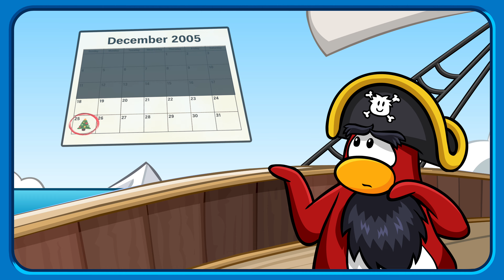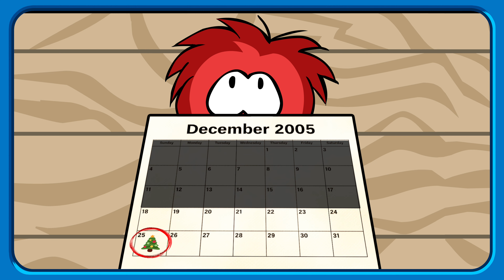Club Penguin's Surprisingly Sweet Christmas Story (LORE)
Check out Club Penguin Lore on Twitter!

In 2005, the pirate penguin Rockhopper first set out to sea. After a storm struck his ship, he spent the year searching for his home. By December, he realized he'd be all alone for Christmas. But when a surprise species emerged on his island, he learned there may be a way to celebrate after all.

Sources:
-Christmas on Rockhopper Island
-The Journal of Captain Rockhopper